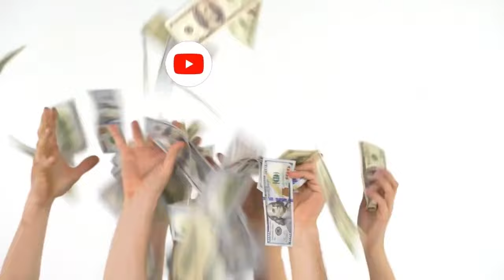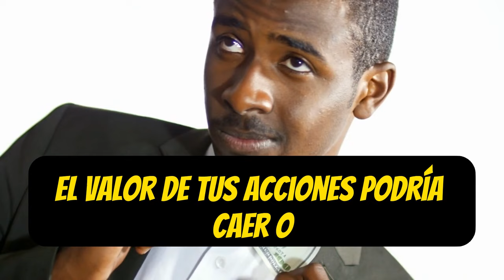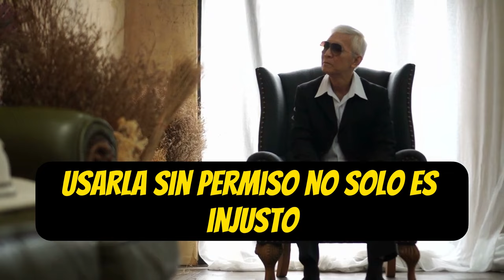Estos Son LOS TRES NEGOCIOS Que Los MILLONARIOS Utilizan Para GANAR MUCHO DINERO 😮😮🔥🔥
Descubre los secretos de los millonarios en este vídeo revelador, donde exploramos LOS TRES NEGOCIOS que han catapultado a muchos al éxito financiero. Si estás buscando estrategias efectivas para GANAR MUCHO DINERO y quieres conocer los métodos que los millonarios han utilizado para construir sus fortunas, este vídeo es para ti. Aprenderás sobre las industrias más lucrativas y las tácticas de inversión que han probado ser exitosas en el mundo del emprendimiento y las finanzas. Este contenido es perfecto para emprendedores, inversores y cualquier persona interesada en el desarrollo de negocios y la generación de riqueza.

1)This video has no negative impact on the original works (It would actually be positive for them)
2)This video is also for teaching purposes.
3)It is not transformative in nature.
4)I only used bits and pieces of videos to get the point across where necessary.